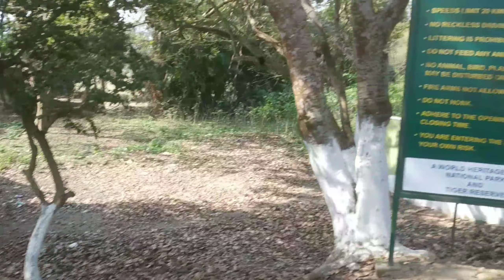kaziranga National Park jeep safari/Safari korilu ki ki dekhilu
kaziranga safari#jeepsafari#Kaziranga Nationalpark#kazirangaNational park#